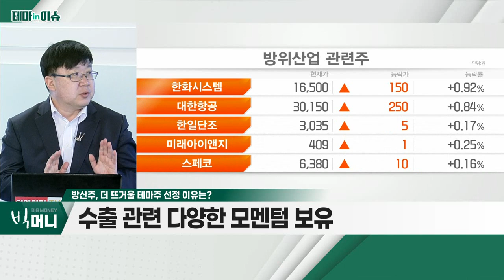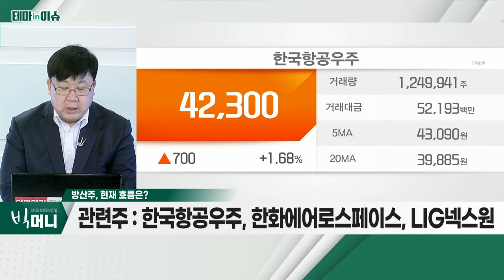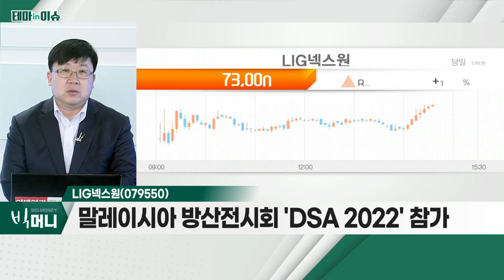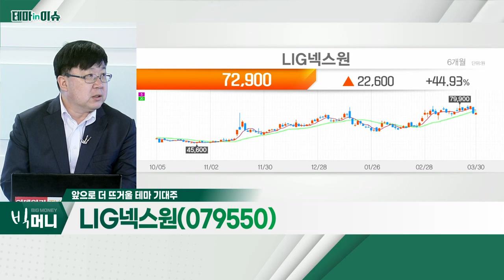LIG넥스원(079550)... 방산주_테마IN이슈 (20220330)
- 韓, 글로벌 5위 방산 수출국 등극
- 수출 관련 다양한 모멘텀 보유
- 다양한 수주 기대감에 따른 상승 기대

- '천궁-IIㆍ현궁ㆍ신궁' 등 다양한 무기 수출 중
- 말레이시아 방산전시회 'DSA 2022' 참가
- UAEㆍ사우디 등 중동 이어 동남아시아 시장 공략